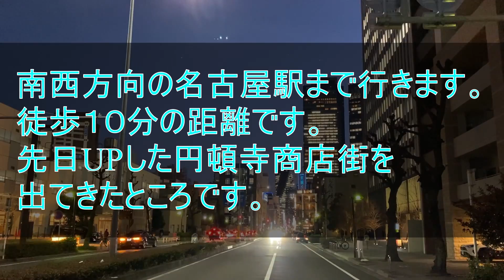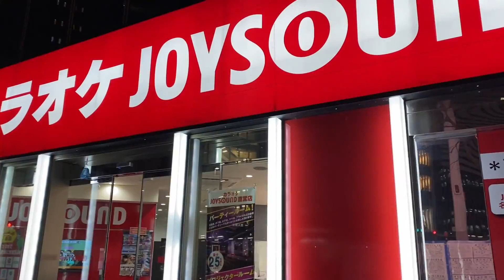【ぶらよったん】【まちぶら】名古屋駅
2020/2/18（火）夕方６時ごろから撮影
名古屋駅近辺を撮影しました。
先日UPした、円頓寺商店街　の　続きです。

【SNS】
・Twitter ID      ・・・ @yotsutan